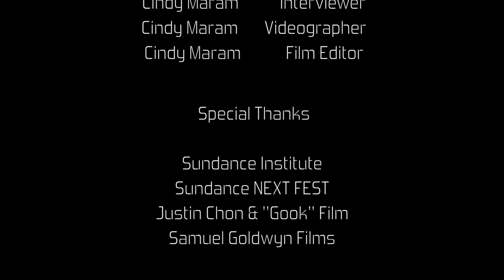Director/Actor Justin Chon describes reaction to GOOK Film at Sundance NEXT FEST '17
On August 12, 2017, Dig In Magazine Editor-in-chief Cindy Maram spoke with writer, director, actor Justin Chon of "Gook" film on the red carpet at Sundance NEXT FEST '17--a four-day summer festival with music, movies and mischief--which took place at The Theatre at Ace Hotel Downtown Los Angeles. "Gook", distributed by Samuel Goldwyn Films, is in theaters now!

Interview/Video produced by Cindy Maram/Dig In Magazine
Featured Image: Torina Giannetto/Dig In Magazine

"gook" "gook film" "justin chon" "director" "screenwriter" "indie film" "independent film" "sundance" "sundance film festival" "film festival" "award" "simone baker" "actor" "blog" "video blog" "interview" "video interview" "african american" "asian american" "cinema" "asian american cinema" "magazine" "dig in magazine"